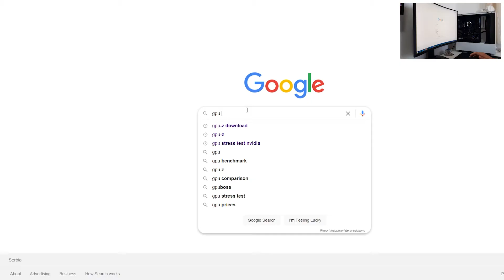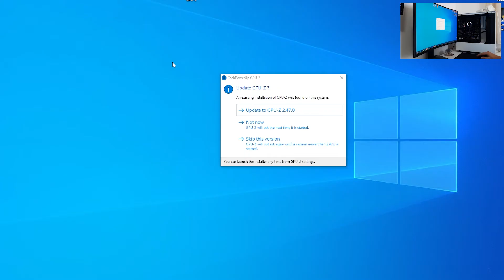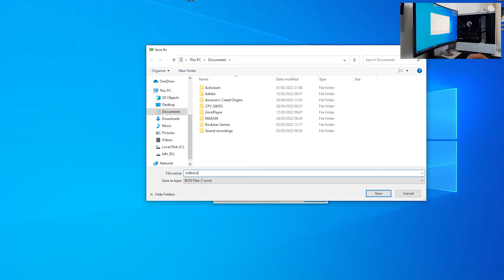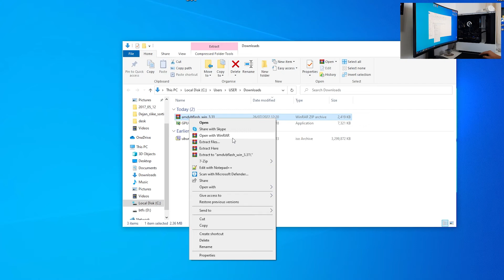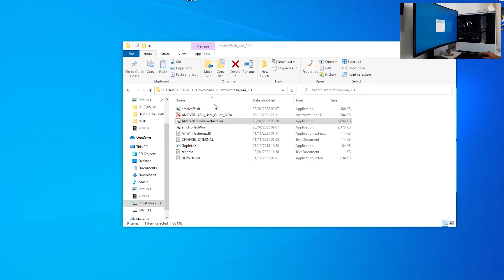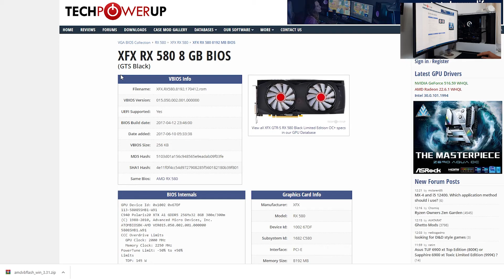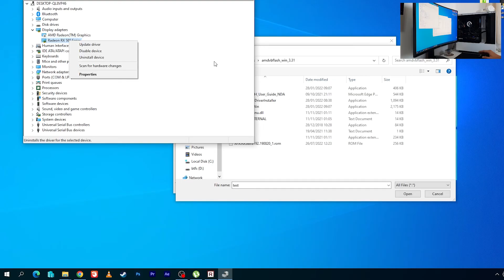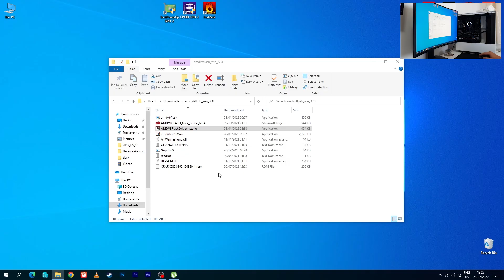How to Flash BIOS on AMD Graphic Card using AMDVBFLASH on Windows 10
Give support through social media by sharing and following.

Recording with NOTE 10 Lite.
Video editing this PC:
Ryzen 5 5600G
Kingston 20GB RAM
M.2 258GB
HDD 2TB